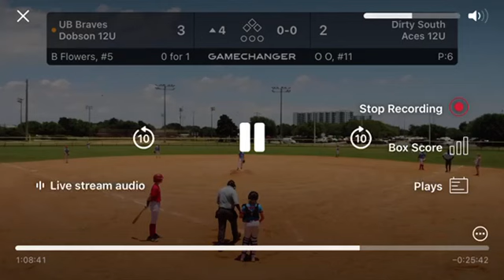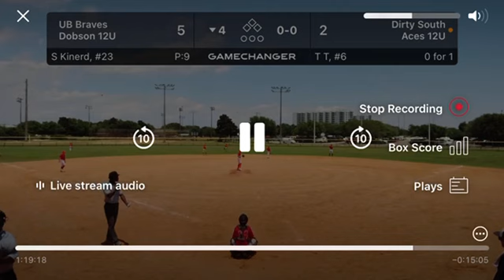WS 4 inning UB Braves vs Dirty South 12u